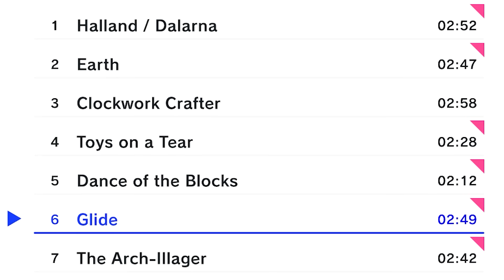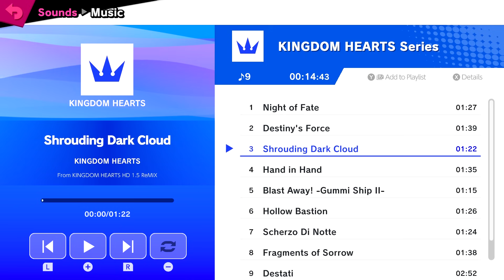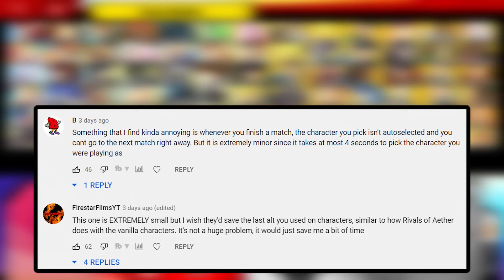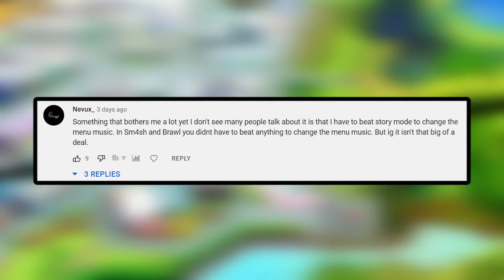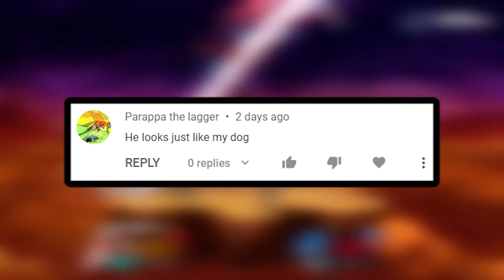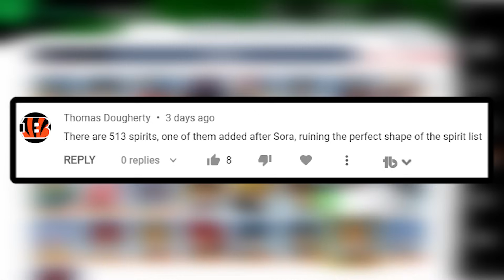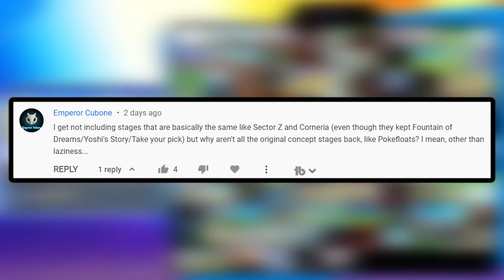My Nitpicks About Super Smash Bros Ultimate #2!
Super smash bros ultimate is one of my favorite games ever made, however that doesn’t mean it’s perfect. There are several nitpicks, or small problems, that I have with smash ultimate that I would love to see be fixed in the next smash game. I have already made nitpick video on the game a few years ago, but since then five new DLC characters released, Steve, Sephiroth, Pyra/Mythra, Kazuya and Sora. So for about half of this video, I will focus mostly on talking about my problems with the second fight’s pass, though it will have a strong minecraft focus. For the second half however, I’ll be reading through your comments and reviewing some of your nitpicks! These nitpicks are on anything from the characters, their alternate costumes, music, spiritis, bosses, or whatever else. So join me as I discuss our nitpicks with super smash bros ultimate!